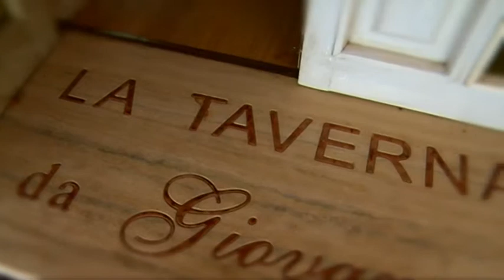Casale Pierino Wedding LaTaverna